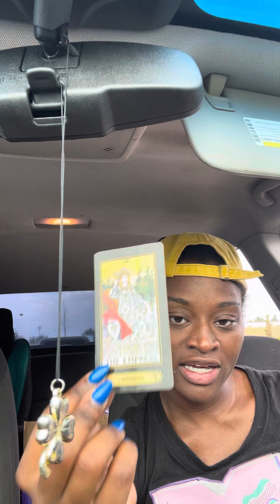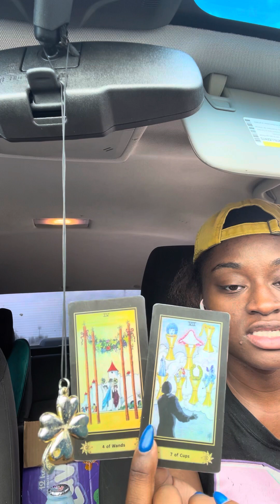Gemini ♊️ WHATS HIDDEN? “PEOPLE SCARED TO TALK TO YOU, SOMEONE IS NOT HAPPY WIT THEIR SEX LIFE”